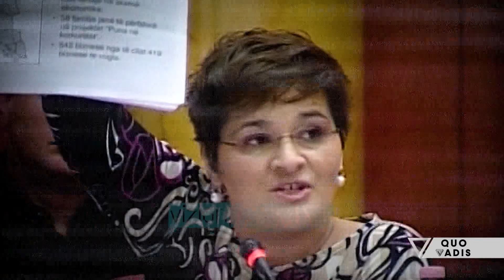Quo Vadis - Monika Kryemadhi sulmon ndërkombëtarët: Bëjnë qejf me lekët tona - Vizion Plus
Rrefimi i Kryemadhit. Ne studio me Monika Kryemadhi, Kryetare e LSI.
Një “talk show” i vendosur në një orar “prime time”, çdo të hënë ora 21:00 që në thelb nuk synon ti shtohet numrit të madhe të emisoneve të aktualitetit politik, më tepër sesa ka si objektiv të sjell një trend të ri të komunikimit publik në studiot televizive. Formati “face to face” synon të përcjell mesazhe të drejtëpërdrejta dhe lehtësisht të perceptueshme nga publiku.